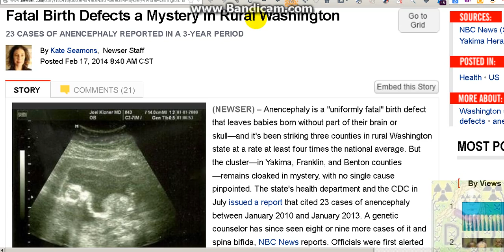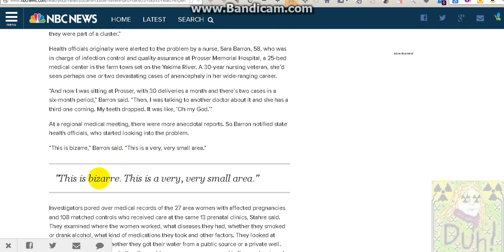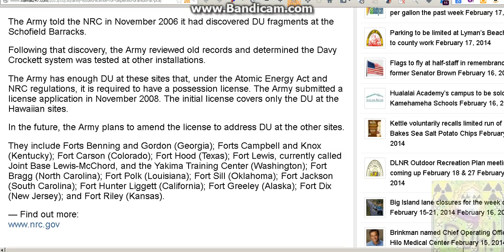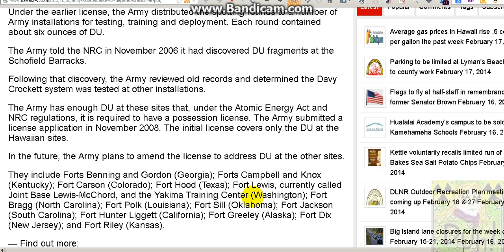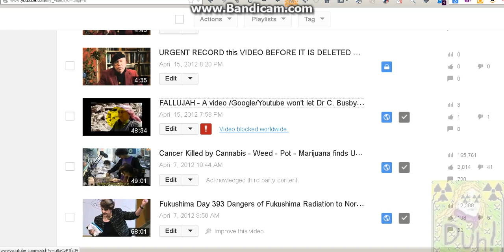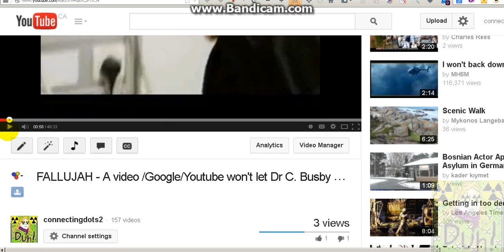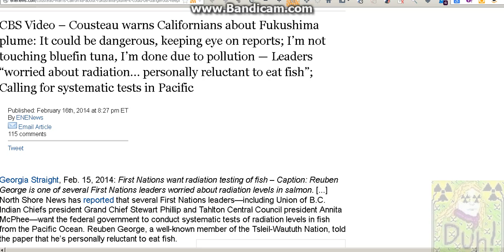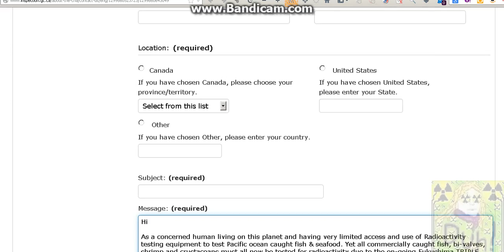Bizarre Cluster of Severe USA Birth Defects = Hanford & DU RADIATION? + Fukushima Special Request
First Nations call for radiation tests,Department of Fisheries and Oceans map shows the surface water distribution of cesium-137 from Fukushima in 2012

Army plans to amend the license to address DU at the other sites

FALLUJAH - A video /Google/Youtube won't let Dr C. Busby share with the whole world

Narrow line of radioactive pollutants to make it all the way across ocean this year